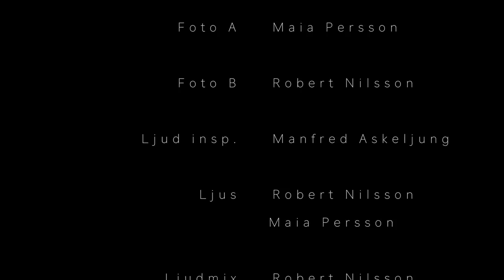Monologprojekt: Karin Jonsson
Karin Jonssons monologprojekt. Hon framför Irinas monolog från akt 3 ur Anton Tjechovs Tre Systrar.